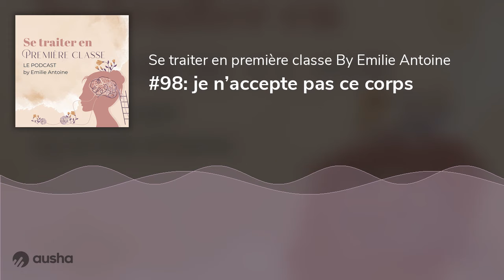#98: je n’accepte pas ce corps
Je suis ravie de partager avec toi un épisode qui me tient vraiment à cœur.Je parle ouvertement de mon expérience, de cette période où chaque année, mon corps et moi n'étions pas vraiment en phase.De 7 à 14 ans, j'ai pris quasiment 10 kilos et 10 centimètres chaque année, ce qui n'a pas été sans conséquences sur ma façon de me voir et sur la façon dont les autres me percevaient…Je te raconte comment les commentaires, parfois maladroits, souvent douloureux, sur le physique et les répercussions que cela a sur les femmes.J'évoque la sensation de ne pas être à ma place, de ne pas ressembler aux autres filles de mon âge….Mais ce n'est pas qu'une histoire de douleur ; c'est aussi une histoire de résilience et de découverte de soi.Je te propose d'explorer avec moi, dans cet épisode de podcast, ce qu’on traverse quand on aime pas son corps.Nous parlerons de l'impact des mots, comment ils façonnent notre perception de nous-même et comment les déconstruire pour se réconcilier avec son corps.Écoute cet épisode pour découvrir :Les croyances limitantes qui découlent de la guerre du corpsLe travail conscient à réaliser avec son image corporel pour plus de bien-être mental et émotionnel.Les conséquences psychologiques et émotionnelles d’une mauvaise opinion de son propre corps.Ce n’est pas fini!Pour aller encore plus loin, je t'invite à me rejoindre pour un live de coaching d'introspection sur le thème de "l’acceptation de son corps"📅 Mercredi 19 juin à 10h (heure française)📍 Session spéciale entre femmes sur ZoomRéserve ta place ici : Inscription Live Introspection live est une chance unique de connecter encore plus profondément avec toi-même et de te traiter en première classe!🌹 Merci pour ton écoute et ton soutien ! Partage ce podcast pour aider d'autres femmes à se traiter en première Classe! Pour réserver ton créneau avec une psychologue de le team mapsyenlignechezmoi, clique Pour nous contacter sur WhatsApp, c'est par